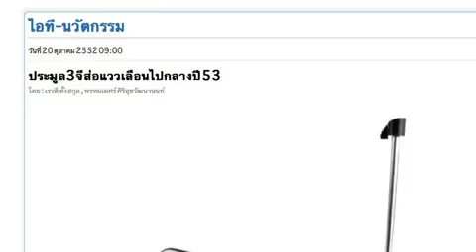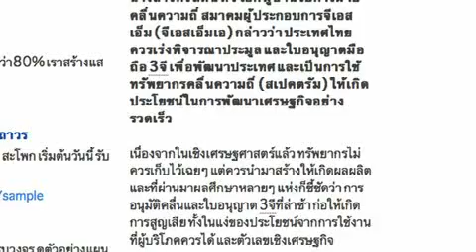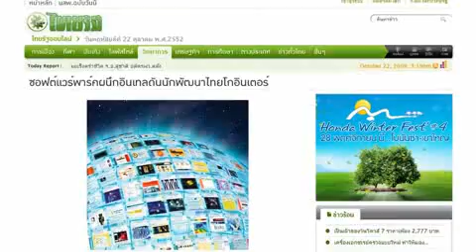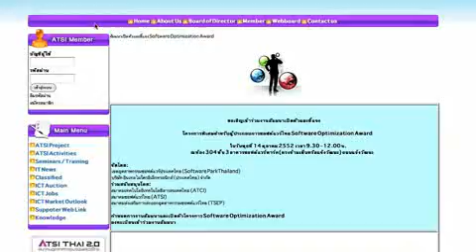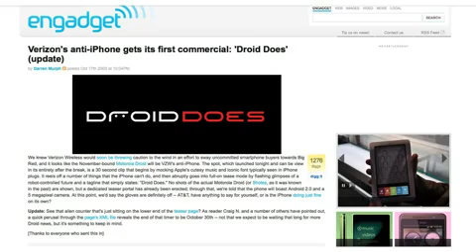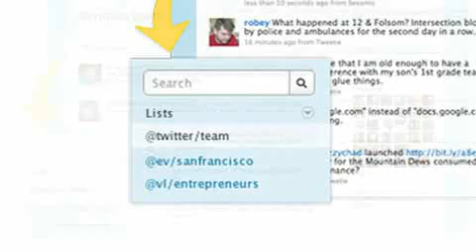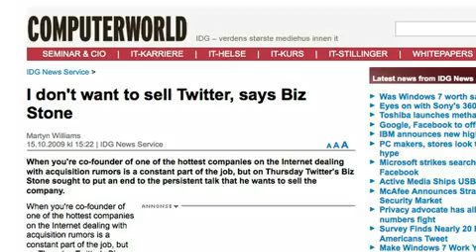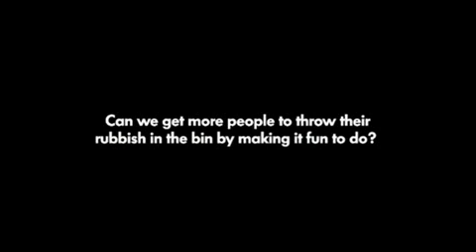DuoCore.TV Episode 124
ข่าวประชาสัมพันธ์ งานเปิดตัว Smart Phone ของ Acer NeoTouch&BeTouch , ประมูล3จีส่อแววเลื่อนไปกลางปี53, ซอฟต์แวร์พาร์คผนึกอินเทลดันนักพัฒนาไทยโกอินเตอร์, Verizon ออกโฆษณา iDont อัด iPhone เตรียมเปิดตัว Motorola Droid, ปล่อยออกมาแล้วกับ feature ใหม่ twitter list และประกาศกร้าวว่า twitter ไม่ได้มีไว้ขาย, เพราะปุ่มเดียวมันไม่พอใช้ Appleออก Magic Mouse ตามด้วย Mac mini, mac book และ iMac, คลิบปิดท้าย ถังขยะที่ไม่มีที่สิ้นสุด โครงการดี ๆ จาก โวส์กสวาเก้น